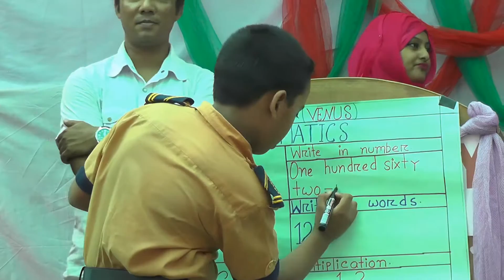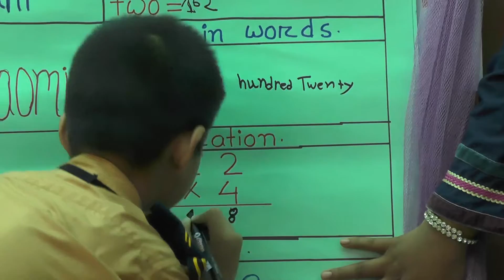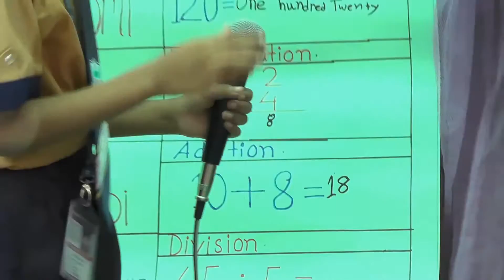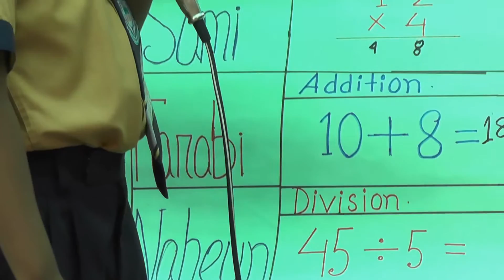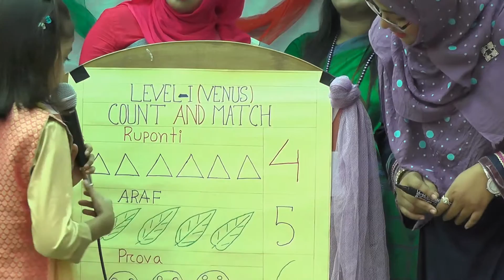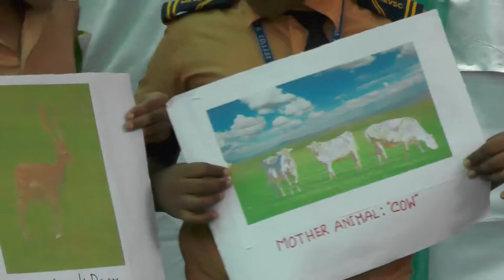level 1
Mirpur English Version School & College is the First Digital & English Speaking School & College in English Version. Digital Contents are used in the class